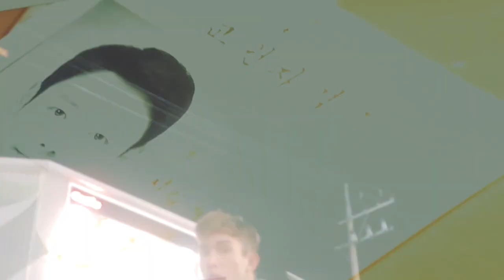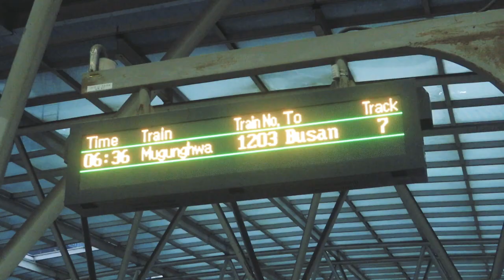run away with me to korea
solo travel with me to korea.

for more solo travel inspo--- visit noahtakestheworld.com

solo itineraries you can easily follow.
solo hikes perfect for reflection.
solo travel tips that save you money.

I’ve spent so much time researching and mastering solo travel, so you don’t have to.